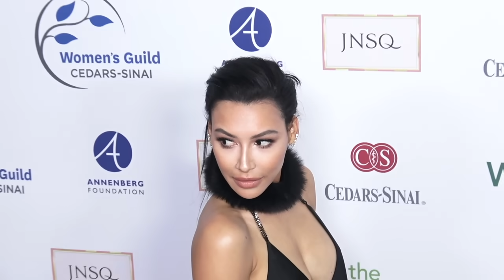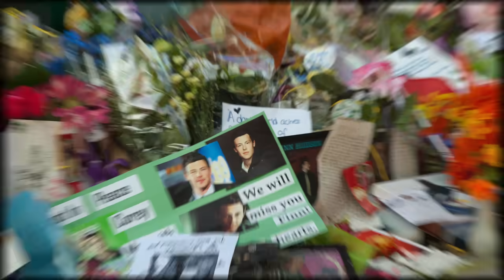7 Víctimas de la Maldición de Glee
7 Víctimas de la Maldición de Glee
Ahora que acaban de surgir diversas acusaciones en contra de Lea Michele, hagamos un recuento de los todos los escándalos que han afligido al elenco de esta popular serie juvenil que incluye Naya Rivera, Ryan Dorsey, Mark Salling, Cory Monteith, Becca Tobin, Matt Bendik, Melissa Benoist y Blake Jenner.